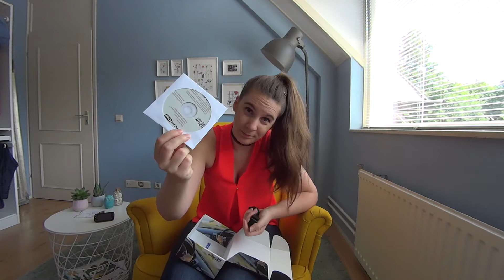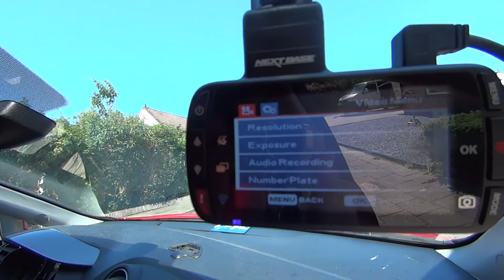Dashcam Review Nextbase 312GW | Techgirl.nl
Een dashcam... wat is het en wat heb je er überhaupt aan. Techgirl Anke nam de proef op de som. Wat vond zij eigenlijk van deze Nextbase 312GW? Zie het in deze review!

Techgirl. Technologie, media & lifestyle.